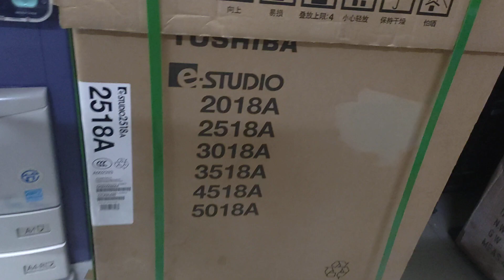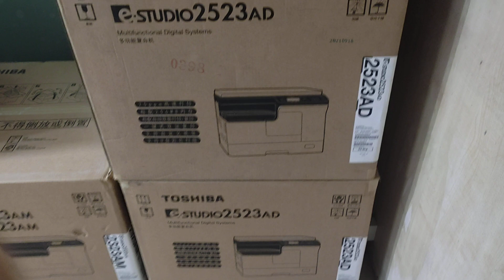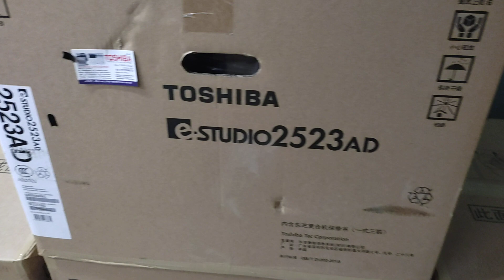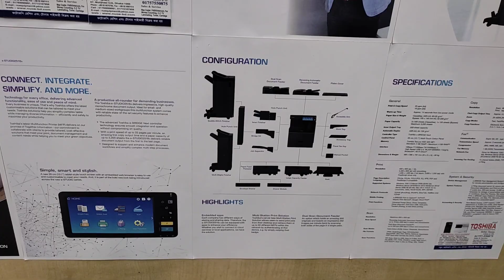toshiba e-studio 2523a a3 multifunction digital photocopier price in BD wholesale office 01757550875